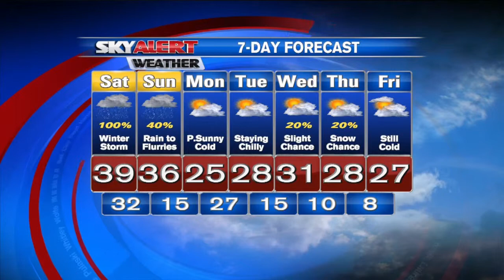Shane Smith's 11 PM Forecast- February 20, 2015